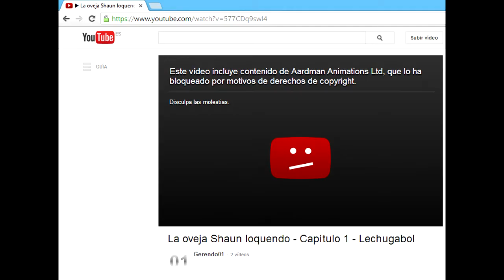Gerendo01 - YouTube me ha bloqueado un vídeo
El 1 de enero del 2014 colgé el primer vídeo de la oveja Shaun loquendo pero YouTube me lo bloqueó por tener contenido de Aardman Animations. Así que por esto he colgado este vídeo. Seguiré igual durante dos capítulos más, y si YouTube también me los bloquea colgaré los vídeos en otra página.